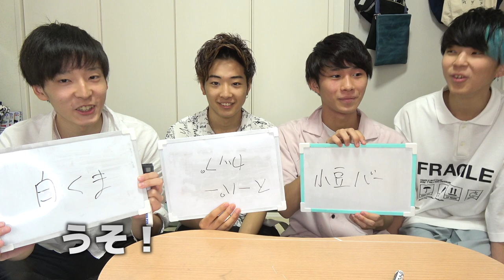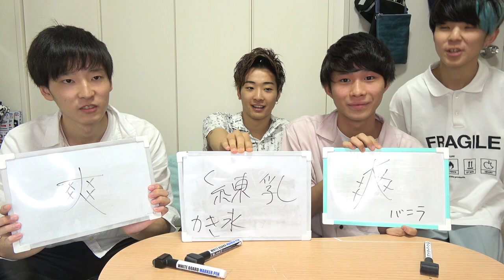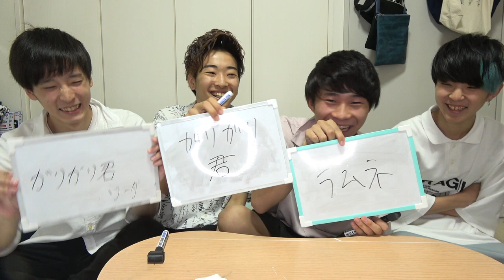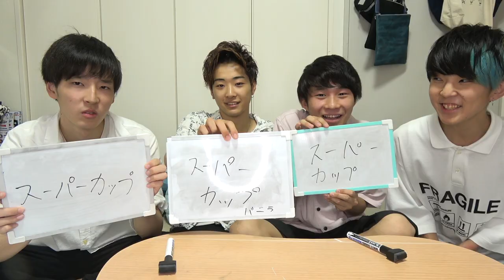【液体】溶かしたアイスって種類わかるの？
アイスってなんでバニラが定番みたいになってるんですかね？バニラって飲み物だとほとんど見たことがないし、お菓子とかにも使われてないじゃないですか。
てかそもそもバニラってなんなんですかね？甘い味を求めてるならチョコで良くね？って思っちゃうんですよね。
この気持ち誰かわかりますかね？

（編集：もっち）